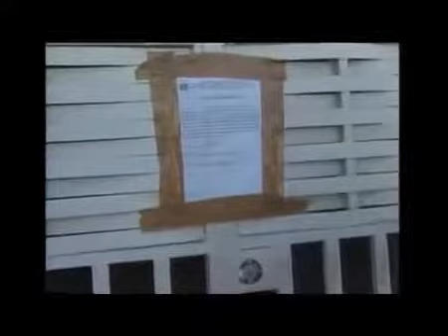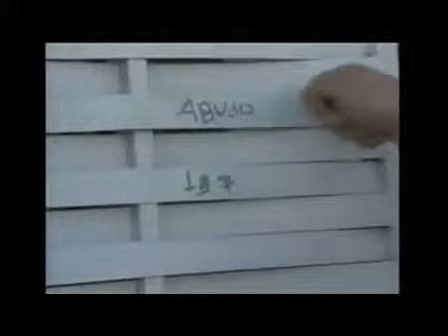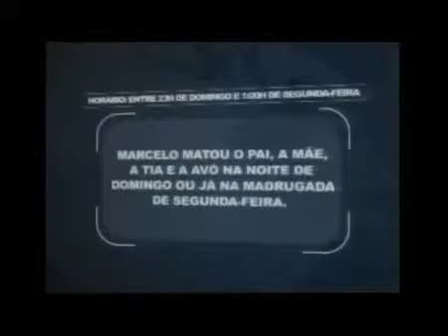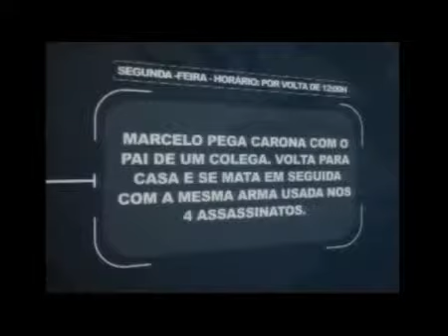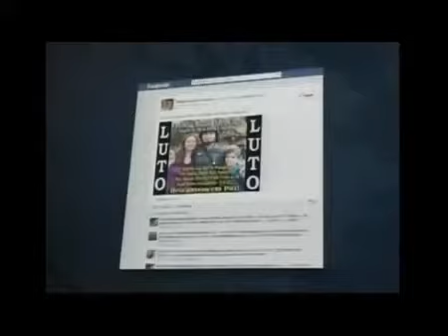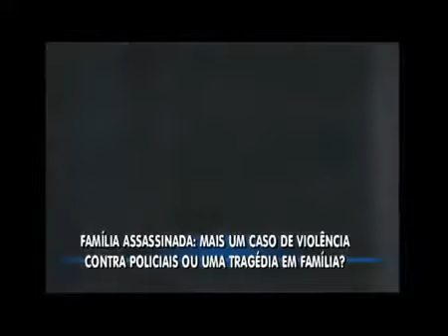Fala que eu te escuto chacina PMS1